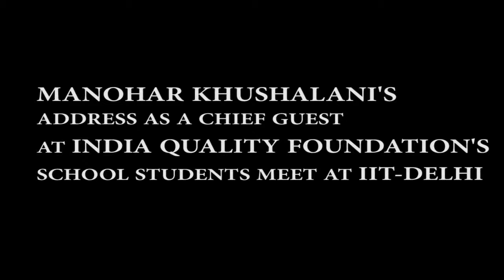India Quality Foundation Event at IIT Delhi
Manohar Khushalani addressing students as Chief Guest at India Quality Foundation event at IIT Delhi